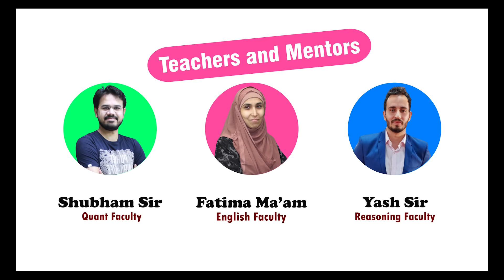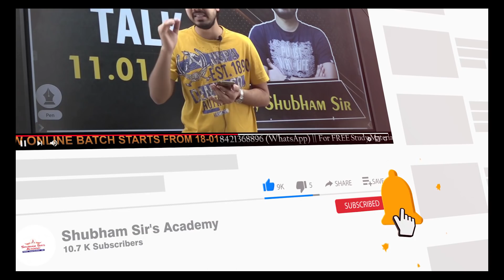CHRONICLES OF TRIUMPH || VICTOR 11 : AJAY GAWAI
1. Download the Telegram app.
2. Search for "Shubham Sir's Academy".
3. Click "Join" at the bottom of the page.

OR

1. Download the Telegram app.
2. Send your name to (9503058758).

Address: Beside Gangar-EYE-Nation, Above Titan Eye +, Tapadiya Natya Mandir Chowk, Nirala Bazaar, Aurangpura, Aurangabad.